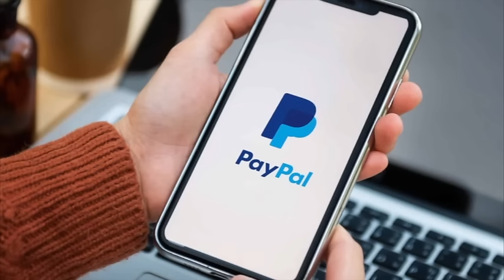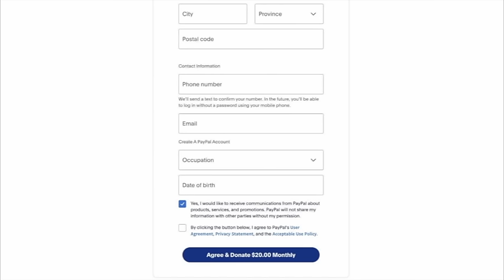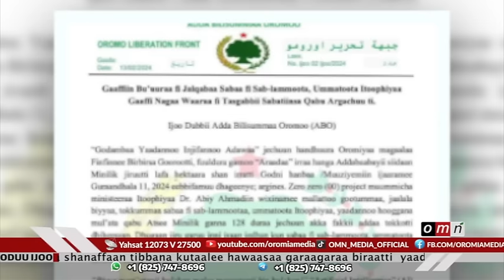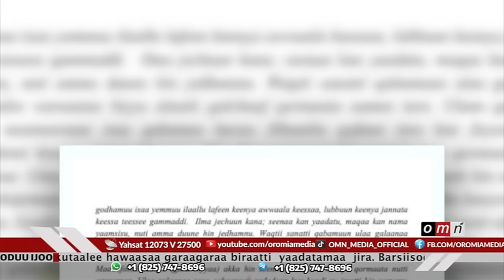OMN ODUU IJOO GUR 14, 2024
Yaadannoo Weellisaa Daadhii Galaan
Gaafii Barsiisota Oromiyaa fi Seennessa Waloo